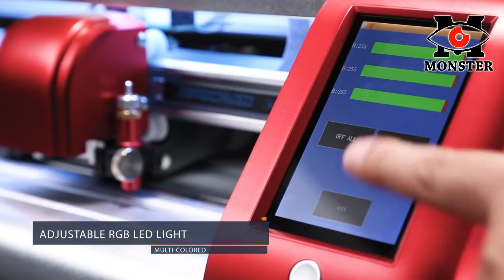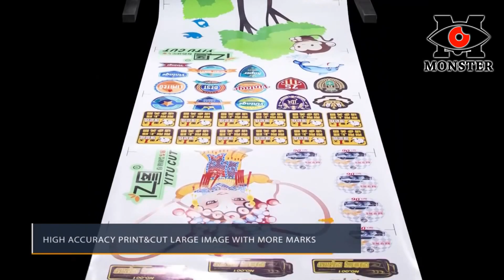Best Product Cutter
81 Street , bet 25x26 Mandalay , Myanmar.